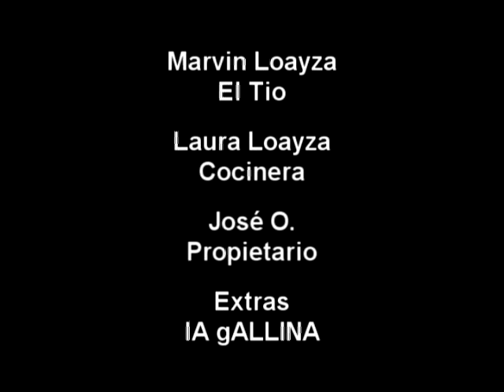La Gallinita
Dirección de: Jorge Loayza